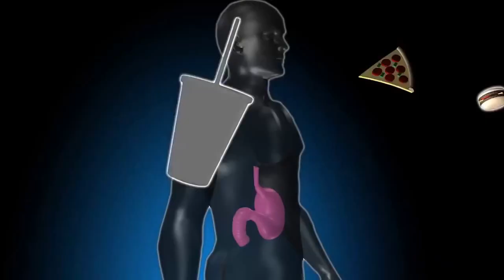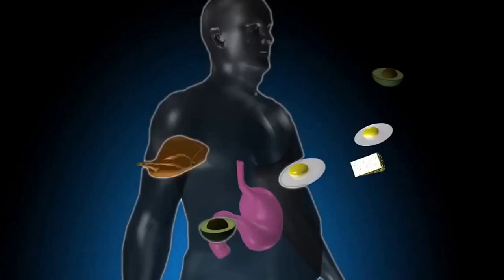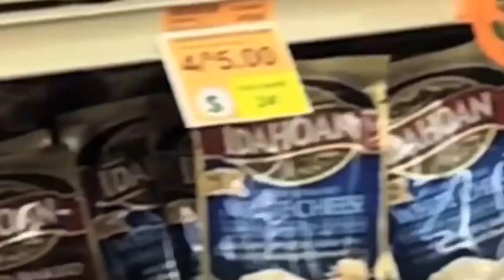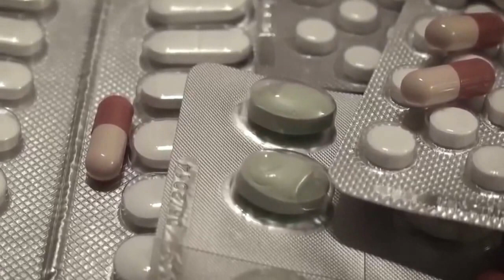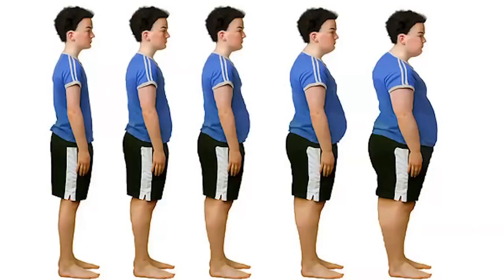A nagy hazugság az elhízásról - a ketópia mint megoldás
Bővebb információért látogasson el a oldalra vagy keressen telefonon.